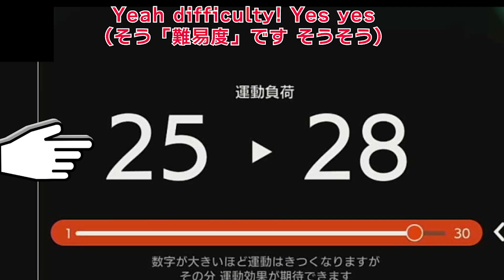Nintendo Switch can kill a human (A highlight from 20 Feb, 2021)